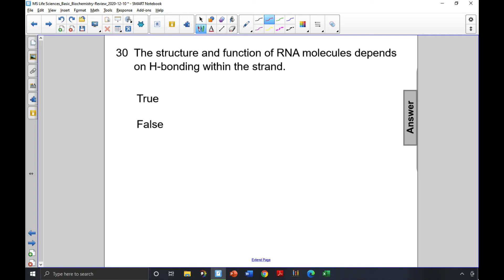MSPP Bio FA 30